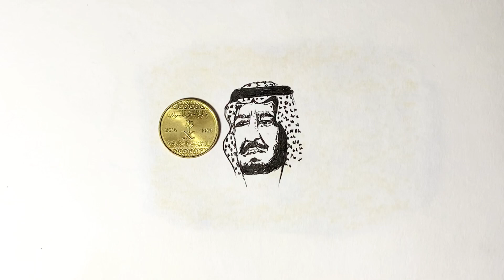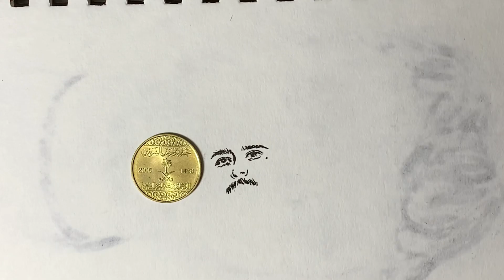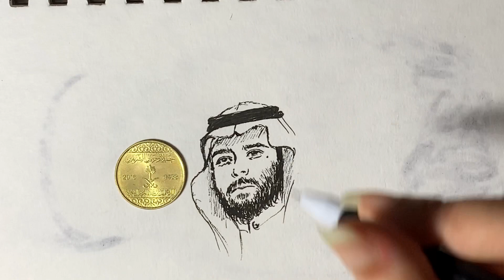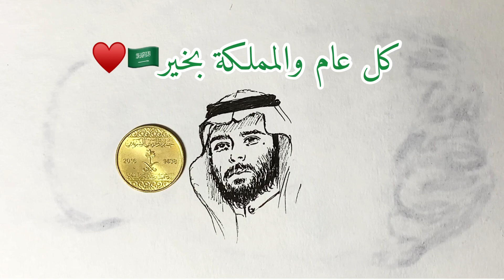رسم الملك سلمان وولي العهد بحجم عملة معدنية 🇸🇦♥️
النشيد الوطني
السعودية
اليوم الوطني

تعلم الرسم انمي,
تعلم الرسم الرقمي,
تعلم الرسم ثلاثي الابعاد 3d الرسمة تبدو كالحقيقة للمبتدئين,